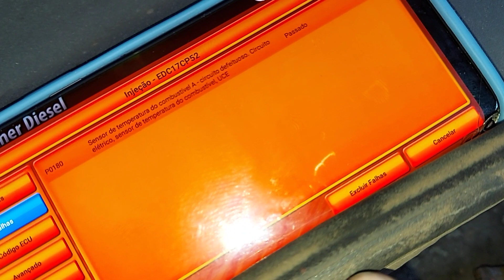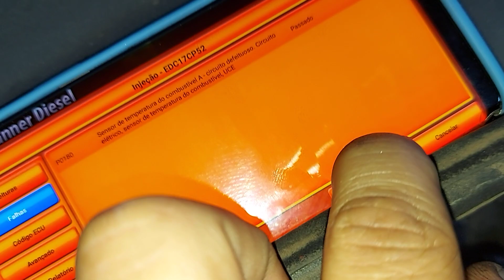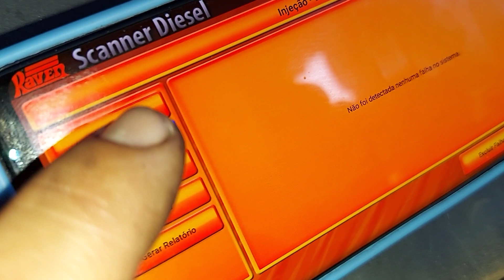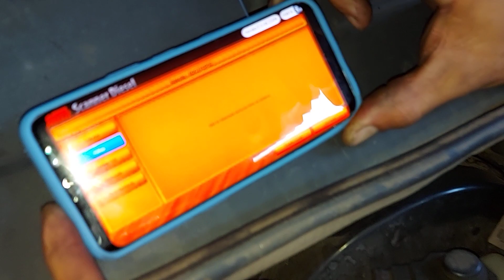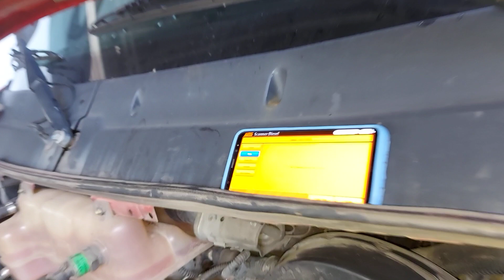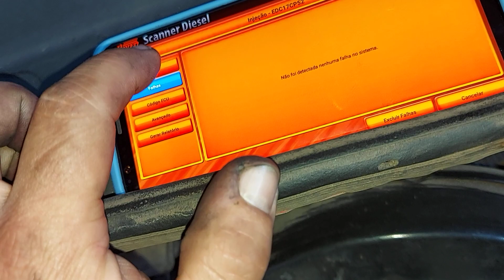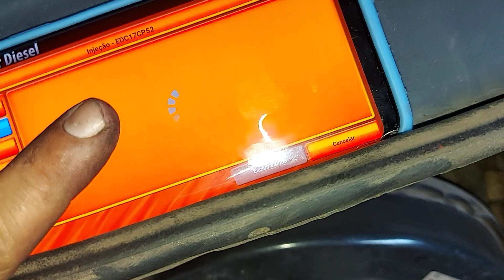IVECO 35s14 com plug do sensor mau conectado acendendo EDC e perdendo força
MDD MECÂNICA DELIVERY DIESEL mais uma dica do Rondinelli e Janisson